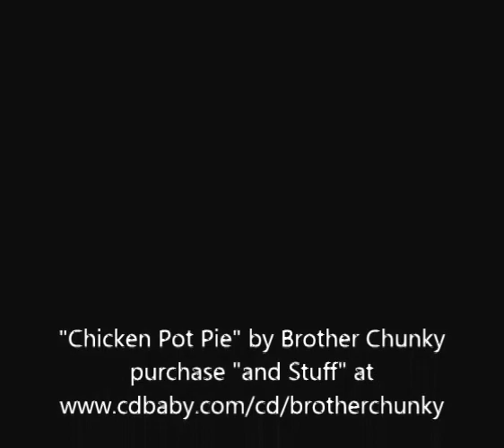"Chicken Pot Pie" by Brother Chunky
"Chicken Pot Pie" from Brother Chunky's debut album "and Stuff."